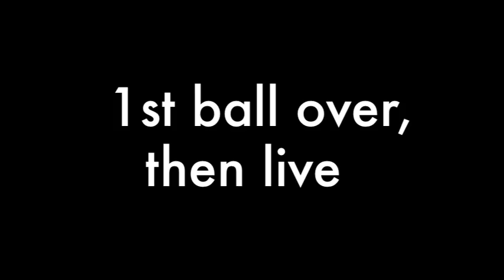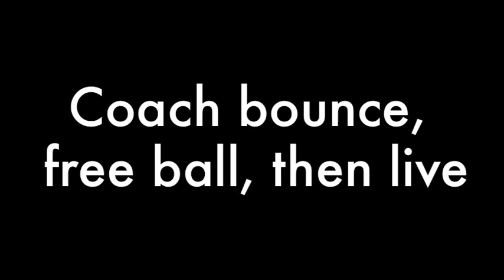Volleyball Drill: Queen Series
Great drill to create some chaos and make players think in certain situations by twisting the rules on how Queen of the court is played. we played 4v4, but any combo could be used.

5 different rounds, do each for 5 min or so
1. 1st contact must be sent over, then play is live
2. 1st contact is sent over, then 2 contacts and over, then it's live
3. coach bounces a ball and it's then free balled over, then live
4. X court challenge- play normal queen style but now every attack must be put on opponents left side of the court or its an error.
5. attacks must be played only on right side of the court